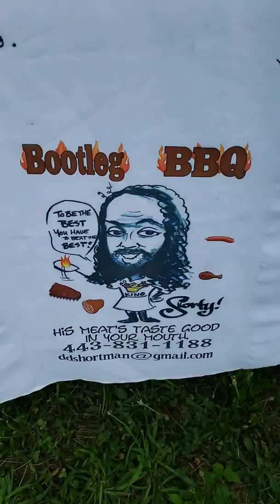Shorty's Give BACK to Homelessness in Baltimore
I Respectfully request to testify infront of House Judiciary committee via the Office of Congressman Elijah  Cummings  House  Oversight Committee chairman  about ILLEGAL War on Drugs And Mass Incarceration.  Directly addressing Racism in the Courts . I am a Whistleblower and this link clearly shows my Jouney for Justice . City County State and Federal levels.

You can directly contact Chief Justice Robert's of the Supreme Court , Judge Cox Baltimore County and STATE  ATTORNEY MOSBY Baltimore City I have a file with their offices as a Whistleblower.  April of 2007  Chief Justice Roberts informed me I can approach the Supreme Court under a Writ of Certiorari  For CIVIL RIGHTS VIOLATIONS Title 18 USC Section 241 Title 18 USC section 242  Kidnapping by Illinois 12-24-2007 and the State of Maryland 2-7-2011.  I am Dred Scott  Blacks have no Rights in White American Courts.

Federal and State audit. The movie IS about Brethren insurance  Bank of America  Dean Witter Morgan Stanley TRowe Price  State Farm insurance Sam's Club  and the members of ALEC that have a vested interest in Incarceration.

I spoke directly to Senator Mary Washington,  Senator Cory McCray,Senator Miller ,Senator Zirkin Senator Pugh ,Mayor SRB ,Mayor Motley, Mayor Sabojian Mayor Rockingham ,Mayor Hyde Kevin Kamenetz,  Scott Shellenberger  Greg Bernstien  Congressman Cummings Congressman Ruppersberger Senator Cardin  Senator Mikulski  President Bush President Obama FBI Chicao FBI Baltimore and Department of Justice case file number 2911907

Movie was all about the Government's illegal War on Drugs .And the Governemt officials getting paid to keep WAR ON DRUGS ALIVE.

I WAS INSURED WHEN I WAS MAKING THIS MOVIE.

2-2-2011 I Blew the Whistle on Scott Shellenberger and 52 members the Democratic Party Jayne Miller Stephen Janis Karen Parks  Kia Jackson Barry Simms Ron Matz, Mike Schuh  Adam May ,Darkrai Turner  Brent Jones and this YouTube channel clearly exposes the corruption and names the officials  and the EVIDENCE was turned over to PAROLE AND PROBATION.

I AM DRED SCOTT .  I CONTACTED CHIEF JUSTICE ROBERTS OF THE SUPREME COURT and informed the Courts I was making a movie about the Courts.

2-7-2011 I was KIDNAPPED by Scott Shellenberger to keep me from going to Las Vegas . I was moving to Las Vegas to sell my 13 Movies.  Shellenberger stole contracts, movie releases, Banking information exposing the money his office was getting paid to Keep Baltimore County White.. And protect the M.O.M Machine  from prosecution.

State Attorney Mosby ,her Husband Nick Mosby been using the powers of their office to deny me access to the Grand Jury.  My testimony in ANNAPOLIS Is EVIDENCE as well.

Congressman Cummings office has my request to testify infront of House Judiciary Committee.  I want to testify as a WHISTLEBLOWER and expect all the legal protections under the Law. President Obama asked for a investigation 5-8-2008 I'm the subject of that investigation request.  Congressman Cummings office has a case file on me since 2007. I need a written response to my request to testify infront of Federal Grand Jury and House Judiciary Committee. Also Senate Bill 374 State  Attorney  Mosby office refuses to let me approach the Grand jury in Baltimore City  Scott Shellenberger refuses to give me access to Grand Jury in Baltimore County  Brian Frosh refuses to give me access to the Grand Jury in ANNAPOLIS. Governor Hogan need denying me access as well I have it all on Film and emails to support my claims and statements.  Fully documented since 2006. Governor O'Malley approved my PROGRAM IN NOVEMBER OF 2006. I been using Social media for social changes  Myspace Instagram Facebook YouTube and Twitter. Can erase what's on the  internet. Can't destroy digital EVIDENCE.

Letters to Zion by Rob Fiks is EVIDENCE for my Whistleblower application for my request to Congressman Cummings.The the Worlf can see What happens when you Expose Racism in America Courts

Please respond when you get this email Jean Waskow. SECRETS MUST NOT BLOCK JUSTICE.  I'm ready to testify.